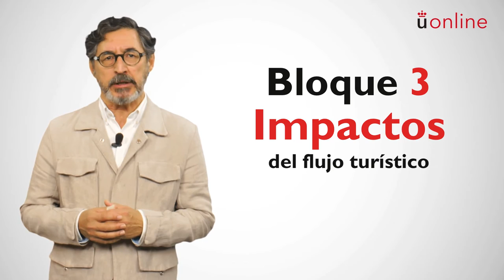Psicología social del turismo - José Manuel Castaño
Presentación de la asignatura: Psicología social del turismo
Titulación: Grado en Turismo semipresencial
Profesor: José Manuel Castaño